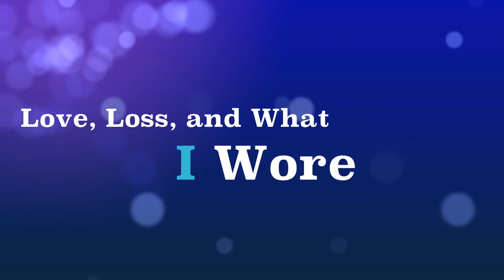Love, Loss, and What I Wore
at Contemporary Theatre of Dallas
February 12 - March 6, 2016
by Nora Ephron and Delia Ephron
based on the book by Ilene Beckerman
Original New York production produced by Daryl Roth
Produced by special arrangement with Dramatists Play Service, Inc., New York
Proving that a great show is always in fashion, Love, Loss, and What I Wore has become an international hit.  With its compulsively entertaining subject matter, this intimate collection of stories by Nora and Delia Ephron celebrated an accomplished two-and-a-half year run in New York’s Westside Theatre.  Love, Loss, and What I Wore is based on the best-seller by Ilene Beckerman as well as the recollections of the Ephrons’ friends.  The show uses clothing and accessories and the memories they trigger to tell funny and often poignant stories that all women can relate to, creating one of the most enduring theatergoing experiences domestically and overseas.